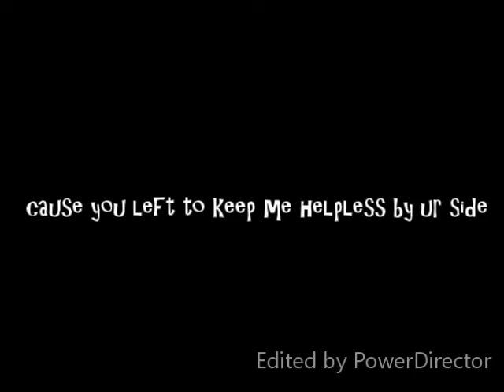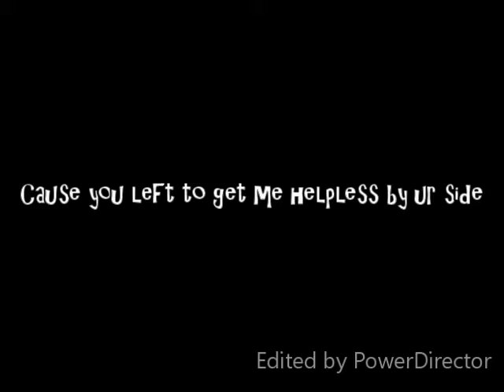Nightcore - Queen || Lyrics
welcome

if ur new subsecribe

if you like it like

if you have any other cool songs comment and tell me